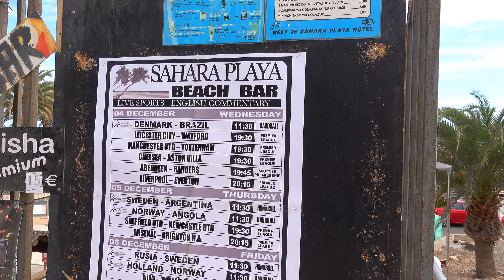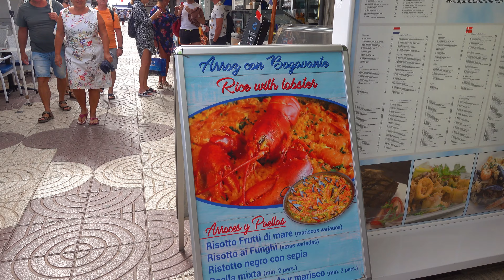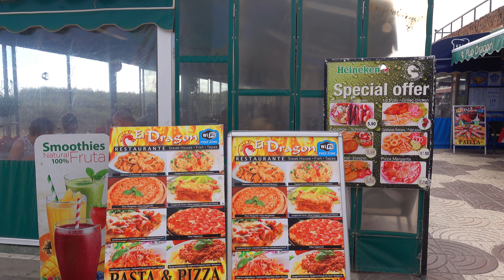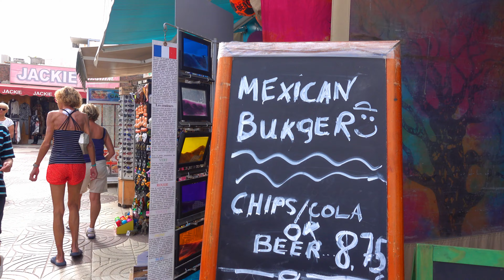Walk Playa del Ingles, Gran Canaria. December 2019, 4K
Tips:
- El Dragon restaurant has one of the best paella I have ever eaten at 07:29. It is located on the main area with bars and restaurants
- get a sun lounger. They are cheap just 2.50 euros
-  Free parking! Park at Avenue del Estatos Unidos,. You just have to walk down the steps.
- walk through the dunes to the lighthouse (Faro de Maspalomas) and walk back on the beach to Playa del ingles (about 10 km)

Don't be shocked if you see naked people, they are everywhere. People just walk around naked. Not too far from the lighthouse there is big nudist beach. There are a few nudists not too far from the main beach in Playa del Ingles as you walk towards Maspalomas.

Sony RX 100 V, 4K with Hohem iSteady Multi 3-Axis Gimbal Stabilizer
Filmed on 5th December 2019 around 2 pm

In my opinion this is a good location for gay people, especially men. Playa del Ingles is the best place in the Canary Islands because you have a lot of clubs around Yumbo center, the  nudist  beaches between Maspalomas and Playa del Ingles are just a few of the hotspots.

Wikipedia:
"Playa del Inglés (Spanish: [ˈplaʝa ðel iŋˈgles], lit. "Englishman's Beach") is a sea resort in the south coast of the island of Gran Canaria. It is part of the municipality of San Bartolomé de Tirajana, and is a popular tourist attraction. The resident population was 7,515 in 2013.

There is some dispute upon the origin of the resort's name. One explanation is that an English bohemian moved to the untouched area early in the 20th century. However, it has been stated that the Bohemian was actually French, but was mistaken as English by the locals.
Playa del Inglés forms part a large sea resort zone, together with the adjacent resort towns San Agustín, Maspalomas and Sonnenland. The Maspalomas Dunes are situated south of the resort.

The area remained largely unspoiled until the 1960s when large scale tourist development changed the resort. Many of these constructions were large concrete tower blocks, however many have undergone renovation in recent years to make them more sympathetic to the surrounding area. There are a number of large shopping centres in the resort with the 'Yumbo' and 'Kasbah' being the largest.

Playa del Inglés has been associated with gay travelers for over 25 years, but is now a clubbing town. Despite the fact that the Canaries are primarily Catholic, the locals have embraced gay
tourism. The main area for gay and gay-friendly bars, clubs and accommodation is the Yumbo Centrum shopping centre and its surrounding area. There are at least 30 venues catering to gay mainstream and specific tastes including: leather, drag, cabaret, sport, cruising and men/women only.

There is also a gay beach, which is situated in the Maspalomas beach area around hut 7.

Each year in the second week of May, one of the largest gay pride festivals in Europe is held in and around the Yumbo Centre. The 2011 event was attended by more than 100,000 people.

In 2013, a fire broke out in the early hours of the morning during the Pride event, causing much damage to the Southern section of the centre, affecting Cruise, Amigos, Chez Funnyboys and Rickys Showbar. The cause of the fire is unknown but was rumored at the time to be an arson attack by an aggrieved staff member. Most bars re-opened later in the week thanks to the efforts of the workers. "